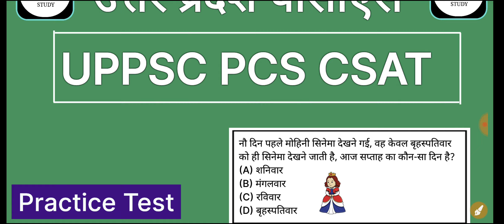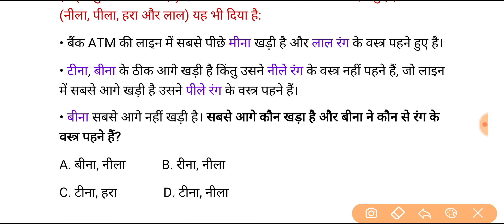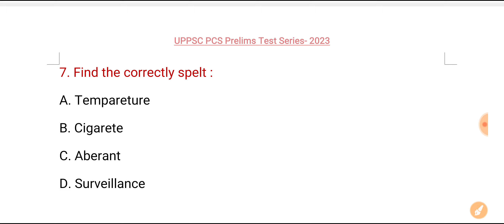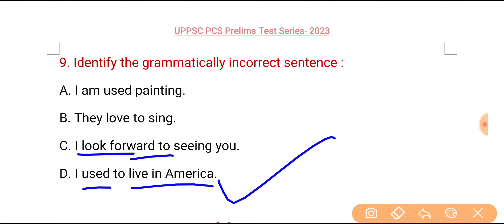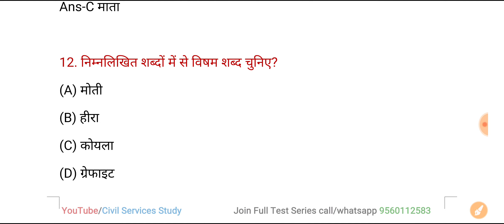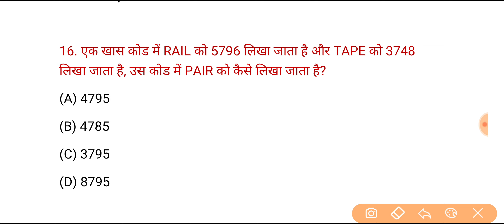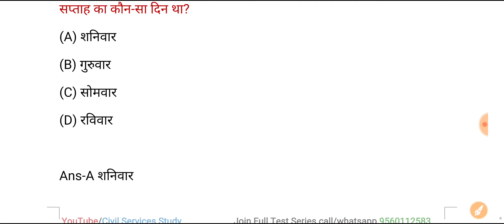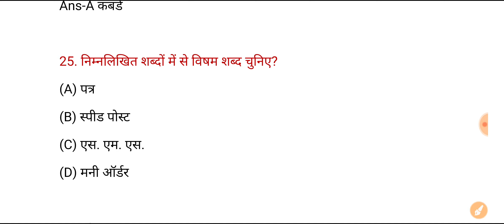UPPSC PCS CSAT Practice Test-01